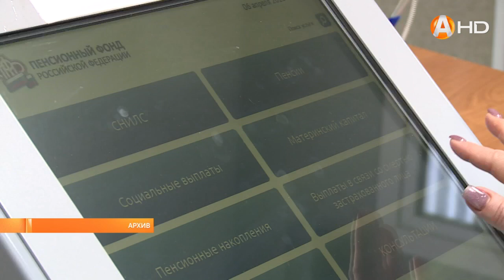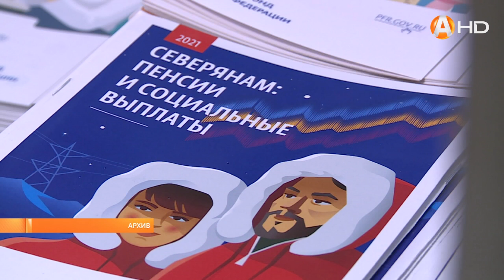«Простая» арифметика индексации пенсий в феврале 2025 года